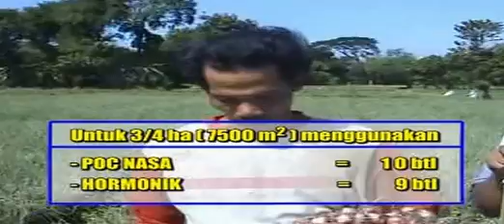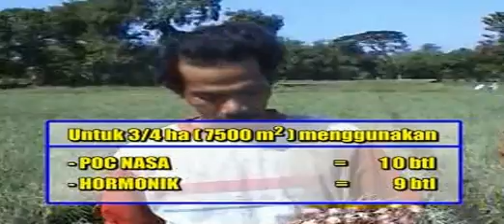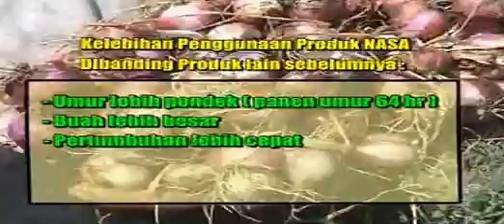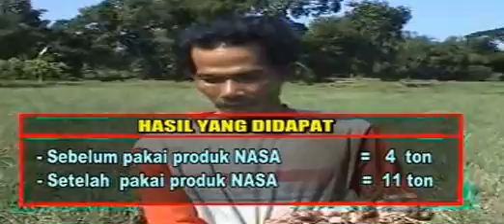Kesaksian Produk Organik NASA pada Bawang Merah Probolinggo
Kesaksian Produk Organik NASA pada  Bawang Merah   Probolinggo  [ PT. Natural ]